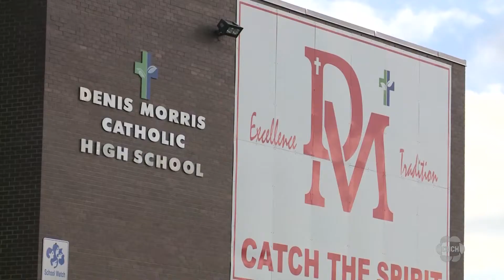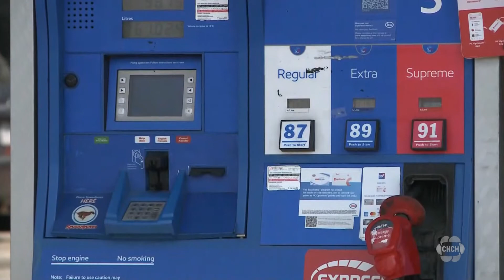Ontario Campaign Trail Day 3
On day three of the Ontario campaign trail, PC leader Doug Ford continued his push to woo commuters in the Durham region.

PC leader Doug Ford has also promised to build 1.5 million homes over ten years, saying today he will hit that target.

Ford was in Bowmanville highlighting his promise to extend go train service in the Durham region.

With gas prices ballooning, he was asked why he didn't introduce a promised 5.7 cent per litre cut on gas tax sooner than the July 1st start date. Ford said, "we're going to continue looking at driving the cost down."

NDP leader Andrea Horwath focused on her housing plan promising to build 1.5 million homes over the next ten years, "for people to be able to purchase and to be able to rent affordably."

Horwath says she will also create an agency called Housing Ontario to build 250,000 affordable homes over the next decade.

Liberal leader Stephen Del Duca had more to say about education on the campaign trail today.

Grade 13 was phased out by 2003 but Del Duca wants to bring it back, "an optional grade 13 for our high school kids to be able to recover and catch up."

The Liberal leader points to the negative impact of the pandemic on students as justification and says it will be different than the so-called victory lap or informal fifth-year many Ontario students already opt for. Del Duca says he would keep it in place for at least four years.

Green Party leader Mike Schreiner wants to get more young people jobs in climate-friendly industries.

In London, Green Party leader Mike Schreiner outlined a plan to fund tuition and apprenticeships for 60,000 young people to get into emerging climate-change friendly industries.

Recent polls show the Tories about ten points ahead of the Liberals and NDP. Those numbers suggest if the election were held today Doug Ford would win a slim majority.

Election day will take place on June 2nd.